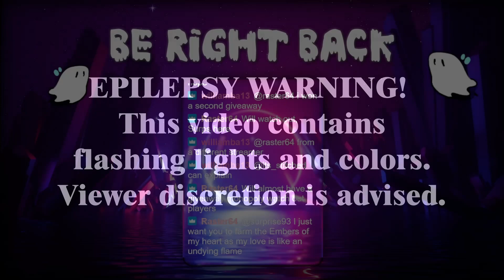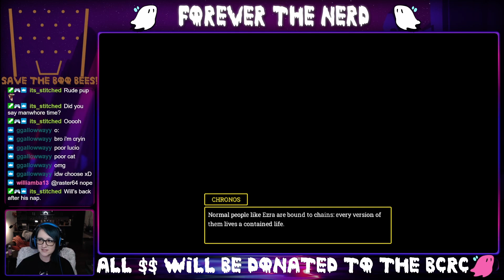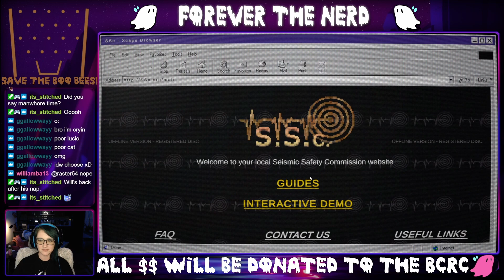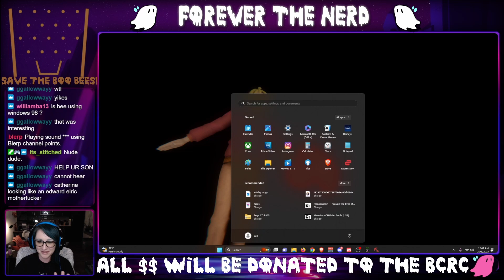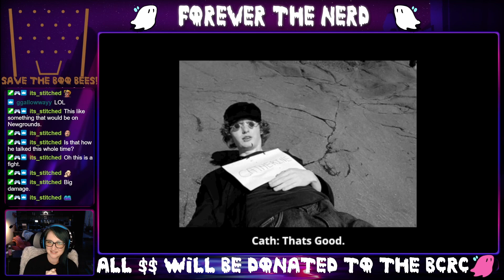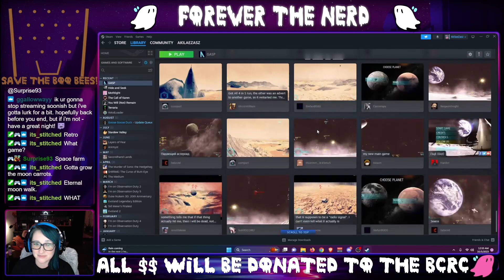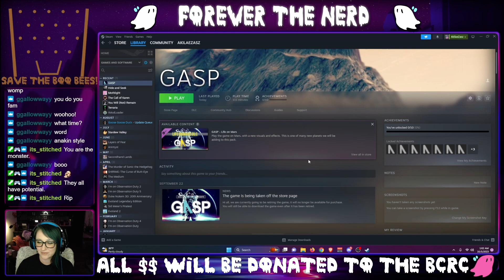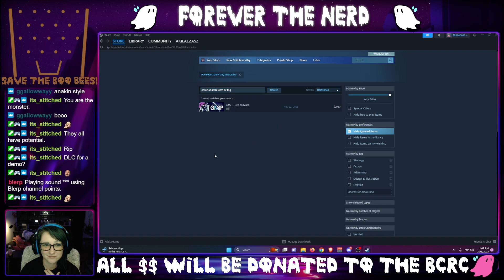Spooky Bee FINALLY finishes the quest and then gets stuck on the moon||C.H.A.I.N.G.E.D./Gasp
long, long, long quest. GASP